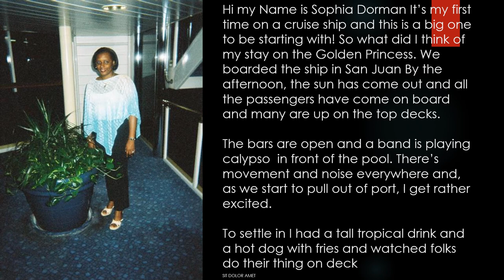Hi my Name is Sophia Dorman It’s my first cruise on the Golden Princess